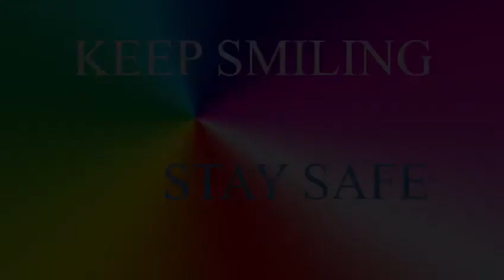In The Air Tonight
Our first attempt at lockdown playing led by our youngest member on kit playing ‘that’ iconic beat!! Enjoy!